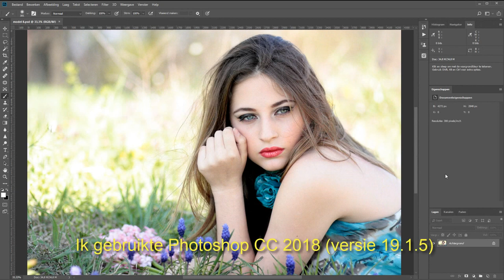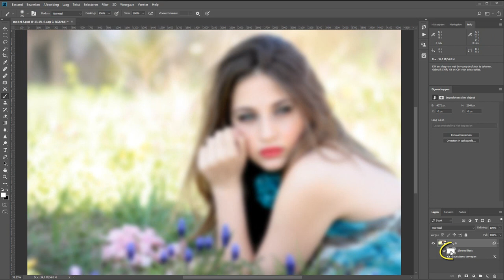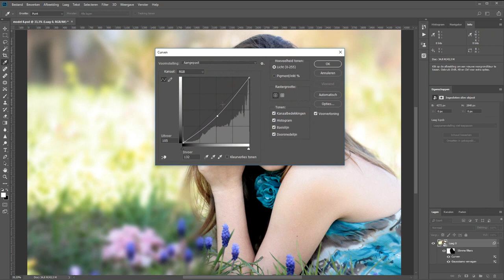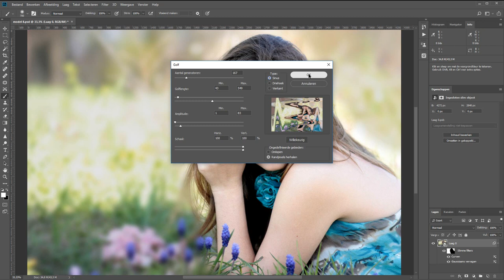Werken met Slimme objecten (Photoshop)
Met slimme objecten kun je bijna alle filters op een laag toepassen zonder dat je eigenlijk iets kapot maakt.

Ik bedoel dat je altijd nog de instellingen terug kunt halen en dat je het weer kunt veranderen. Erg handig dus.

In deze film ga ik daar wat dieper op in.